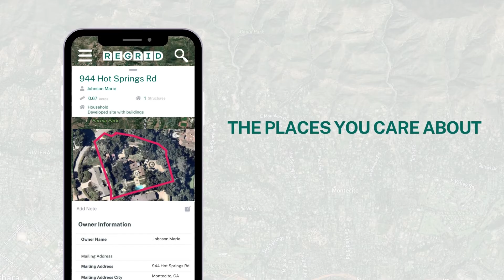The Regrid Property App in 30 Seconds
An overview of the Regrid Property App in less than 30 seconds.

Learn more about the Regrid Property App by visiting